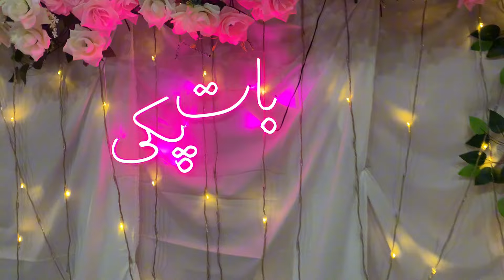Mahandi Night at Maika ... Meri behan or baqi sb k mahandi lag gai ... mummy Emotional hogayen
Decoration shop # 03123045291